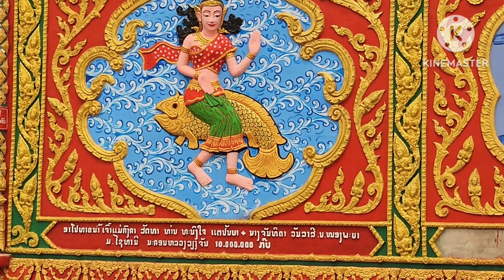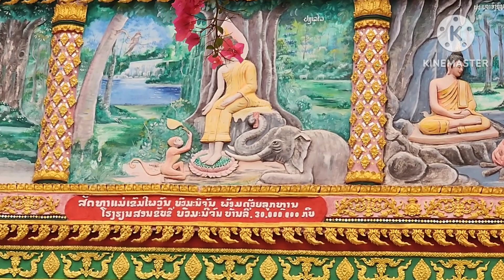peb tuaj mus txog lub vav hauj sam loj tshaj lawm